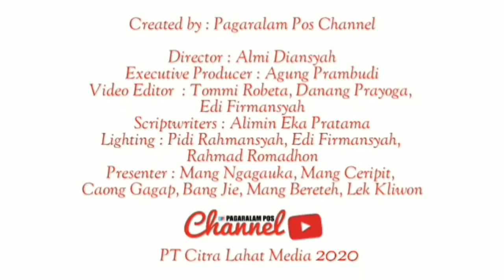BUJANG DUSUN GAGAL PLAYBOY BAGIAN II